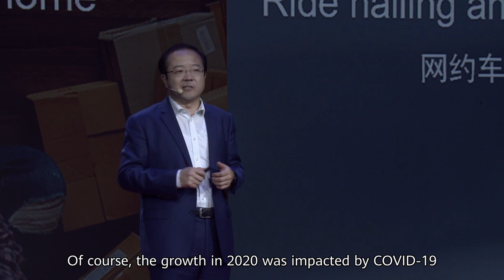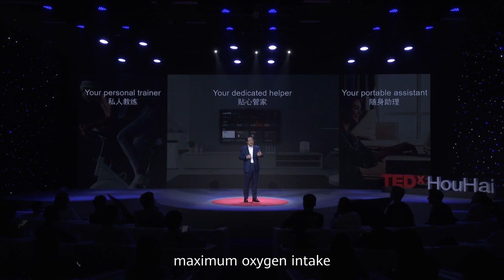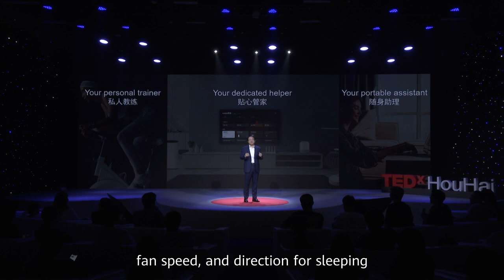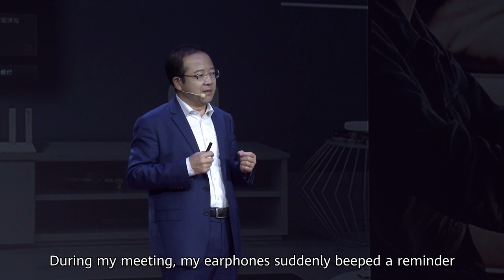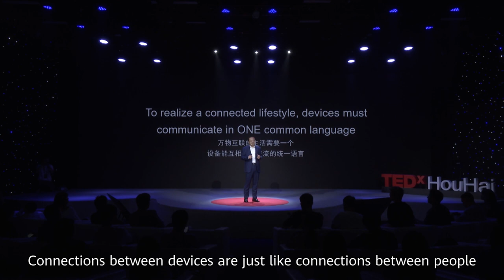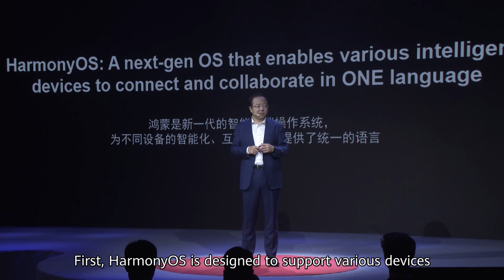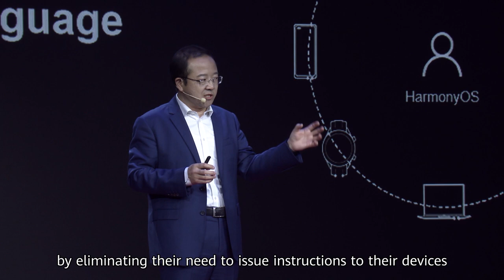TEDx Driven by Pressure: Future of HarmonyOS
Talk of HarmonyOS is everywhere, but how will it connect everyone & everything? Dr Wang Chenglu from Huawei HarmonyOS team explained all at the TEDx DrivenByPressure event. Watch to learn about the latest developments and the future of smart life!